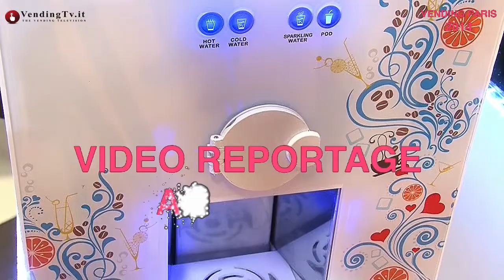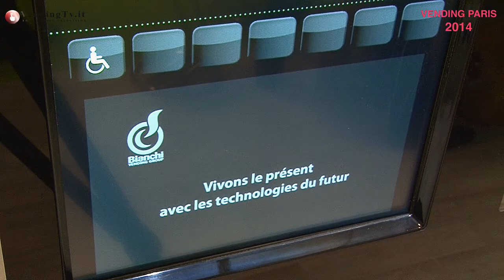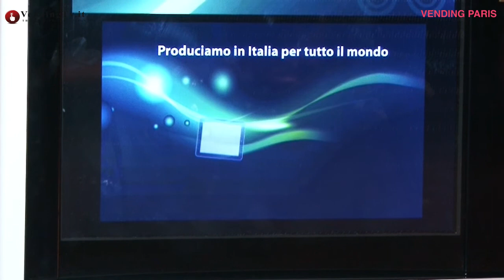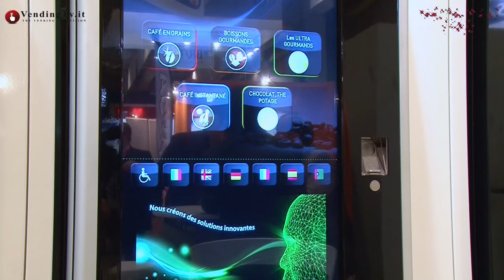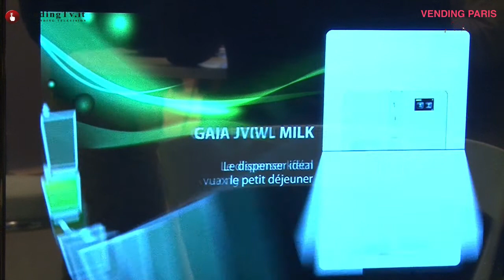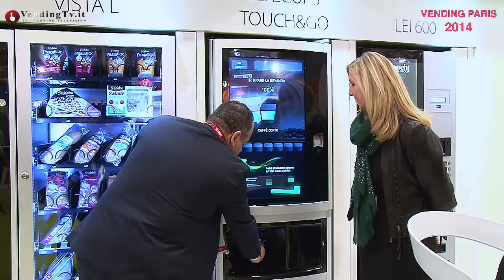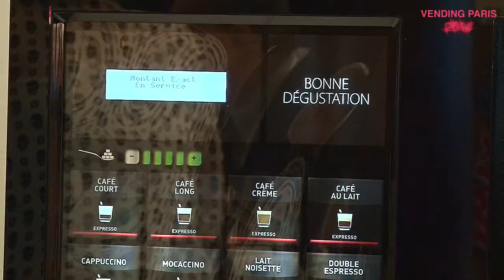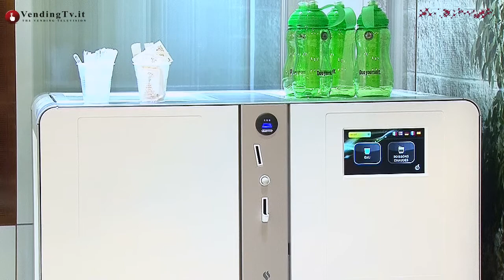VendingTV.it VENDING PARIS 2014 Fabio Russo intervista Pascale Capelle di Bianchi Vending Spa